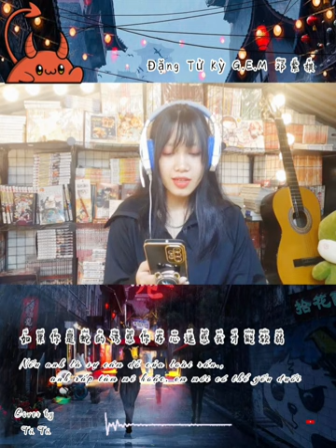Cover: Ác ma đến từ thiên đường- Đặng Tử Kỳ G.E.M/来自天堂的魔鬼- 邓紫棋/ by Tú Tú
Nghe bản gốc hay bao nhiêu sang mình hề bấy nhiêu

Song: G.E.M.【來自天堂的魔鬼 AWAY】Official MV [HD] 鄧紫棋

Lyric:
夜里做了美丽的恶梦
yè·li zuò le měilì de ě mèng
Trong đêm nằm mơ một cơn ác mộng đẹp đẽ

想清醒我却抵不过心动
xiǎng qīngxǐng wǒ què dǐ bùguò xīn dòng
Muốn tỉnh dậy nhưng em không ngăn được tim rung động

Oh∼梦里你是无底的黑洞
Oh ∼ mèng lǐ nǐ shì wú dǐ de hēidòng
Oh trong cơn mơ anh là hố đen không đáy

我无力抗拒失重
wǒ wúlì kàngjù shīzhòng
ủa ú li khang chuy sư chung
Mất đi trọng lực, em bất lực kháng cự

我的意识自控脉搏流动
wǒ de yìshí zìkòng màibó liúdòng
ủa tơ i sư chư khung mai púa liếu tung
Ý thức kiểm soát nhịp đập mạch máu của em

全被你神秘引力操控
quán bèi nǐ shénmì yǐnlì cāo kòng
troén pây nỉ sấn mi ỉn li trao khung
Toàn bộ bị sự hấp dẫ của anh thu hút

亲爱的你是危险的迷宫
qīnài de nǐ shì wēixiǎn de mí gōng
trin ai tơ nỉ sư uây xẻn tơ mí cung
Anh yêu à, anh là mê cung nguy hiểm

我找不到出口
wǒ zhǎo bùdào chūkǒu
ủa chảo pu tao tru khẩu
Em không tìm được lối ra

You took my heart away, away, away, away
My head is blown away, away, away, away

你就是传说来自天堂的魔鬼
nǐ jiùshì chuánshuō lái zì tiāntáng de móguǐ
nỉ chiêu sư troán sua lái chư then tháng tơ múa cuẩy
Anh chính là ác ma đến từ thiên đường trong truyền thuyết

You should take my heart away, away, away, away, away, away, away

拜托别对我细心问候
bàituō bié duì wǒ xìxīn wènhòu
pai thua pía tuây ủa xi xin uân hâu
Xin anh đừng hỏi em tỉ mỉ như thế

这是你也不察觉的阴谋
zhè shì nǐ yě bù chájué de yīnmóu
chưa sư nỉ dể pu trá chuế tơ in mấu
Đây chính là âm mưu vô thức của anh

Oh∼我讨厌你无心的微笑
Oh ∼ wǒ tǎoyàn nǐ wúxīn de wēixiào
Oh ∼ ủa thảo den nỉ ú xin tơ uây xeo
Oh em ghét nụ cười vô tâm của anh

我快无可救药
wǒ kuài wúkějiùyào
ủa khoai ú khửa chiêu dao
Em sắp vô phương cứu chữa rồi

你像一个漩涡慢慢让我
nǐ xiàng yī gè xuánwō màn màn ràng wǒ
nỉ xeng i cưa xoén ua man man rang ủa
Anh tựa dòng nước xoáy chầm chậm khiến em

无法抽离一直地坠落
wúfǎ chōu lí yīzhí de zhuìluò
ú phả trâu lí i chứ tơ chuây lua
không thể thoát ra, cứ thế rơi xuống

亲爱的你是优雅的恶魔
qīnài de nǐ shì yōuyǎ de èmó
trin ai tơ nỉ sư dâu dả tơ ưa múa
Anh yêu à, anh là một tên ác ma nho nhã

一点一点把我吞没
yī diǎn yī diǎn bǎ wǒ tūnmò
i tẻn i tẻn pả ủa thuân mua
Từng chút từng chút nuốt chửng em

如果你是蛇的诱惑你存心迷惑我才能软弱
rúguǒ nǐ shì shé de yòuhuò nǐ cúnxīn mí·huo wǒ cáinéng ruǎnruò
rú của nỉ sư sứa tơ dâu hua nỉ truấn xin mí hua ủa trái nấng roản rua
Nếu anh là sự cám dỗ của loài rắn., anh rắp tâm mê hoặc, em mới có thể yếu đuối

但你是牛顿头上那颗若无其事的苹果
dàn nǐ shì niú dùn tóu shàng nà kē ruòwúqíshì de píngguǒ
tan nỉ sư niếu tuân thấu sang na khưa rua ú trí sư tơ p'ính của
Nhưng anh là quả táo điềm nhiên như không trên đầu Newton